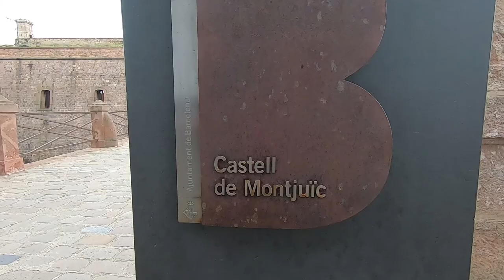Castelul Montjuic (Barcelona) 2022